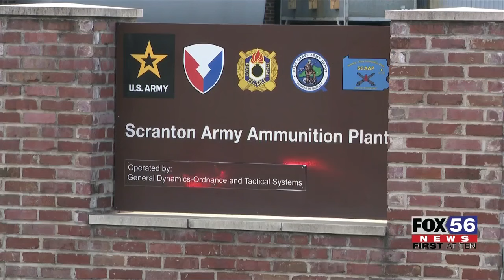Crews respond to fire at General Dynamics in Scranton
Firefighters responded to an ammunition manufacturer in Scranton Monday afternoon.

Crews from the Scranton Fire Department responded to General Dynamics along Cedar Ave. for a reported structure fire around 3 p.m.

The fire inspector told FOX56 that a fire was reported on the production line but was able to be extinguished. No injuries were reported in the incident.